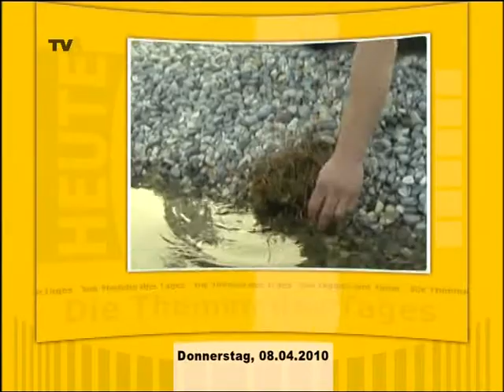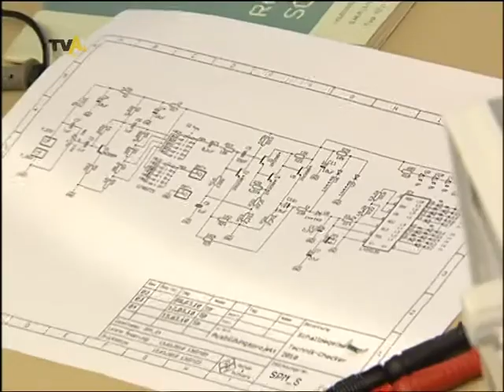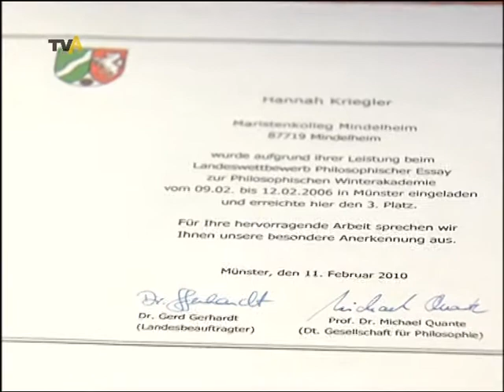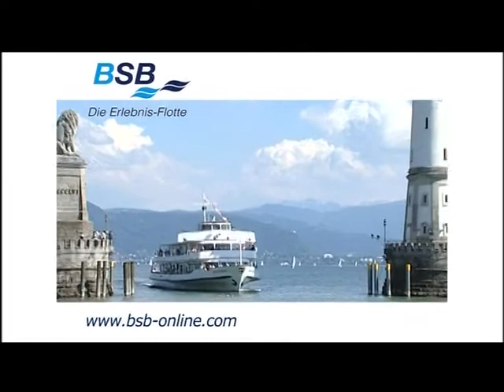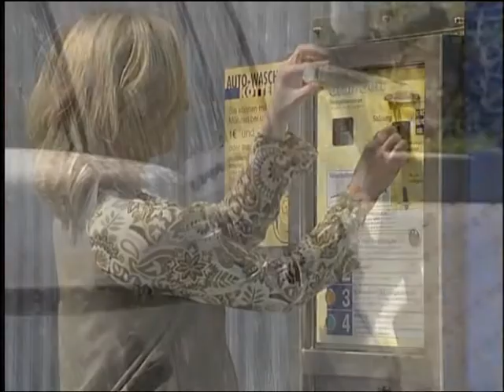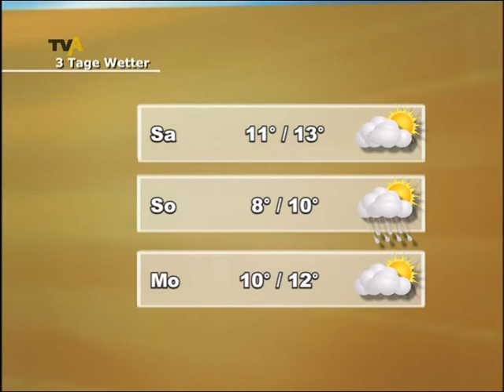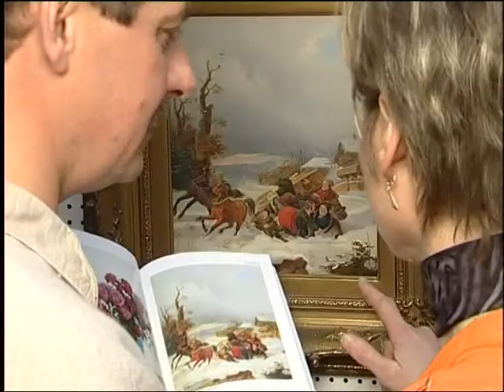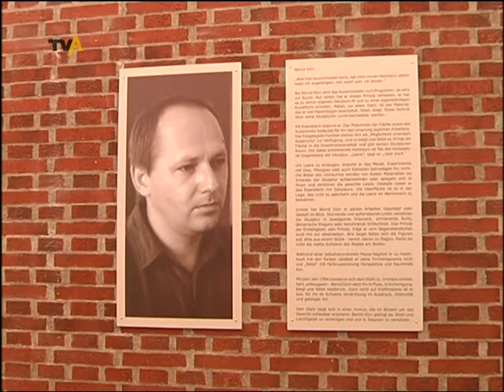TV Allgäu Nachrichten - Donnerstag, 08. April